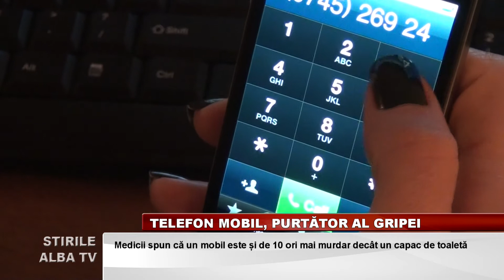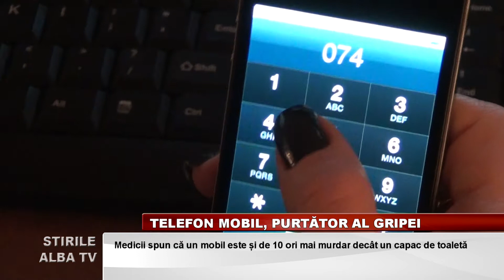TELEFON MOBIL PURTATOR AL GRIPEI